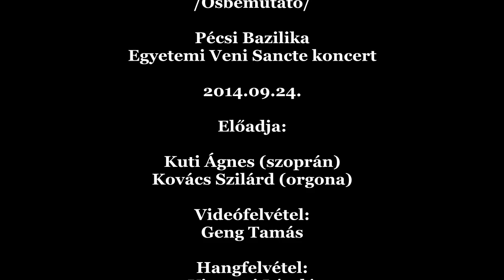KOVÁCS Szilárd: Ave Maria /Ősbemutató/, Pécs, 2014.09.24.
KOVÁCS Szilárd: Ave Maria (2014)

/Ősbemutató/
Egyetemi Veni Sancte koncert
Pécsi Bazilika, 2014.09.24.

Előadja:
Kuti Ágnes (szoprán)
Kovács Szilárd (orgona)

Videófelvétel: Geng Tamás
Hangfelvétel: Visontai László